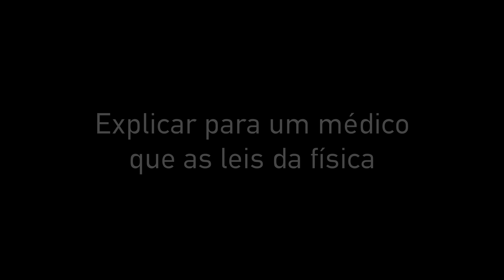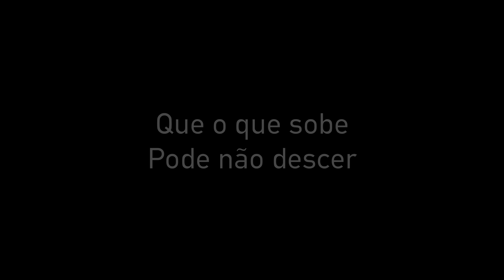27 Chaves - Jean Tassy (Prod. Templo Records)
Dividido como um 2 2
Essa doença me cega
Porém a cura formula
Somente 1 lado dos 2
Esse jogo que vira
Meu anjo que morre
Meu demônio vomita
O que eu não posso falar
Dentro dessa epiderme lotada de vermes
Ainda encontro a luz
Pra poder me limpar
Qual é o preço da matéria ?
O toque é sensação
Por nada conseguir poder se tocar
Sei e não sei ao mesmo tempo
Se vivo dentro do sonho
Ou se sonho a todo momento
Com 27 chaves encontrei a fonte do cão
Foi onde eu encostei a mão
A fragmentação

Eu vi
Tanta janela fechada no mundo
E me acostumei com luz barroca no chão
Nesse chão empoeirado de memórias
Comprei um par de asas
Me doando por esmolas
Sei que a vida é curta
Porém tempo longo
Me alonga pelo tombo
De não querer tombar
Por tantos erros conturbados
Me dividindo em pedaços
Onde me encontro ausentado
Querendo me achar
E quanto mais eu me entendo
Mais tenho medo
De possuir minha mãe em mim
Posso estar só no começo
Mas sei que meu meio a meio
Está sendo o buraco
Que sempre caio no fim.